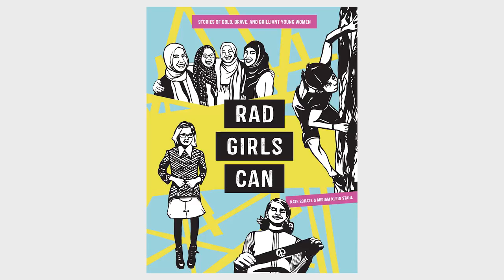Meet the Author: Kate Schatz (RAD GIRLS CAN)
Author Kate Schatz discusses her book RAD GIRLS CAN, activism, Judy Bloom, and her favorite book growing up.